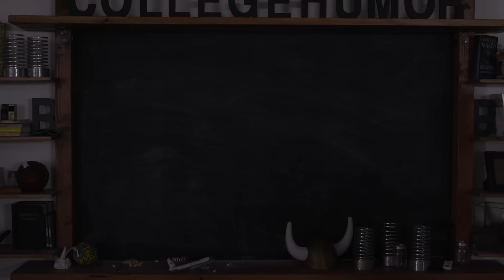What You Hope Happens When You Share a YouTube Video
Some people see nothing special in re-sharing a funny internet video...others know the meaning of true heroism.

CAST
Grant - Grant O'Brien
Siobhan - Siobhan Thompson
Zac - Zac Oyama
Trapp - Mike Trapp
Sam - Sam Reich
Dildo Boys - Nick Kocher and Brian McElhaney
Great Looking Guy - Brian Hanford
Grant's Dad - Walter Cox
Maitre D - Shane Crown

CREW
Director - Tim Wilkerson
Producer - Julia Bales
Writer - Grant O'Brien
Cinematography - Mark Farney
Editor - Meredith Perry
Editor - Jason Greene
Production Designer - Taylor Slingerland
Production Coordinator - Shane Crown
B Camera Operator - Keon Javanshir
1st Assistant Camera - Nathan Kelley
2nd Assistant Camera / DIT - John Morrissey
Gaffer - Kyle Loughrin
Key Grip - Devin Wilson
Production Sound - Patrick Joyner
Assistant Editor - Marissa Melnyk
Post Production Supervisor - Stephanie Zorn
Head Assistant Editor - Phil Fox
Licensing and Programming Coordinator - Theodora Hart
Production Intern - Eve Hinz
Post Production Intern - Marissa Melnyk
Post Credits:

Editor: Meredith Perry / Jason Greene
Post Supervisor: Stephanie Zorn